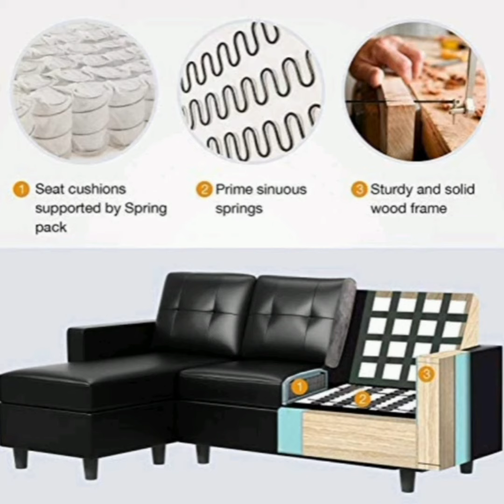Sofás seccionales para espacios reducidos.Convertibles en forma de L ,negro y gris.Te muestro tres.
Ahorra espacio, sofá seccional reversible pequeño. Perfecto para pequeño apartamento, escaleras altas y mucho más.
Firme y cómodo: los cojines en los que te sientas son agradables y firmes. Nunca tendrás que preocuparte por hundirte. Cuanto más te sientas en ellos, mejor.
Mas informaciones y Precios:
*Sofá seccional convertible en forma de L , negro
*Sofá seccional reversible en forma de L, de 4 plazas
*Sofá convertible en forma de L con tejido de lino moderno

 LES AGRADEZCO SU APOYO Y SU COLABORACON.
GRACIAS !! GRACIAS !! GRACIAS !!GRACIAS !! GRACIAS !! GRACIAS !!